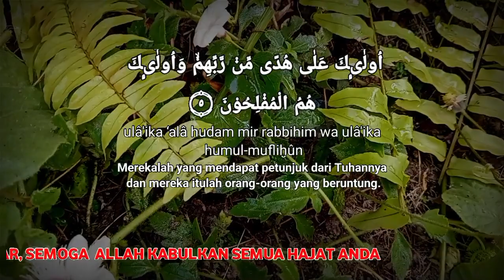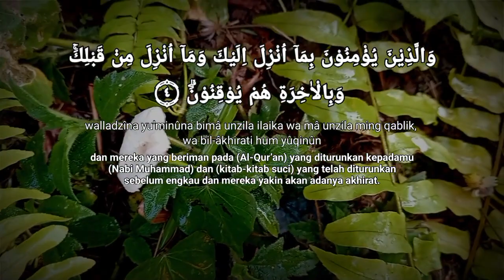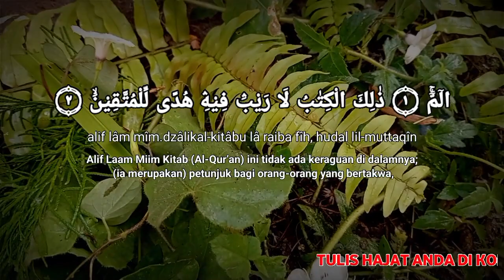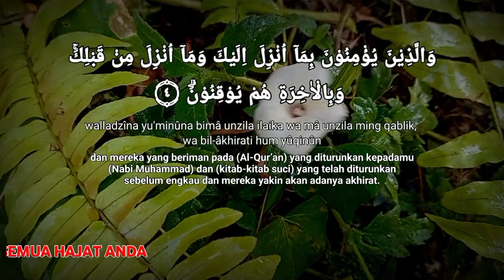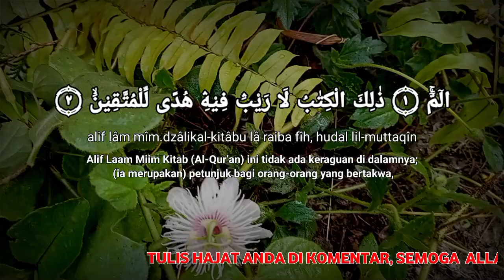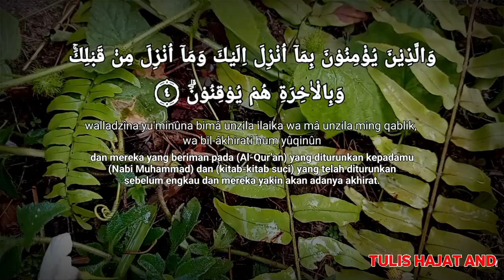BACAAN ALQURAN MERDU AL BAQARAH 1-5, ALIF LAM MIM MERDU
alif lam mim surah merdu
surat alif lam mim merdu

ngaji alif lam mim
alif lam mim latin
bacaan surat alif lam mim
ayat alif lam mim
murottal alquran merdu alif lam mim
MUROTTAL ALQURAN MERDU ALIF LAM MIM,AL BAQARAH 1-5, NGAJI MERDU
SURAT AL BAQARAH 1-5 ALIF LAM MIM SURAH, NGAJJI MERDU
NGAJI ALIF LAM MIM MERDU,AL BAQARAH AYAT 1-5,ALIF LM MIM SURAH, NGAJI MERDU
Surat Al Baqarah Ayat 1-5, Murottal Alqurann Merdu Tenangkan Hati, Ngaji Merdu Alif Lam Mim
BACAAN ALIF LAM MIM MERDU, SURAT AL BAQARAH AYAT 1-5, NGAJI MERDU
Murottal Al quran Merdu Penenang Hati Surah Al Baqarah 1-5, Alif Lam Mim
NGAJI MERDU SURAT AL BAQARAH AYAT 1-5, ALIF LAM MIM SURAH
Bacaan Alquran Merdu Pengantar Tidur Penenang Hati Dan Pikiran, Al Baqarah Ayat 1-5 Alif Lam Mim
MUROTTAL AL QURAN MERDU PENGANTAR TIDUR SURAT AL BAQARAH 1-5, ALIF LAM MIM SURAH
NGAJI ALIF LAM MIM MERDU, MUROTTAL AL QURAN MERDU AL BAQARAH 1-5
Bacaan Surat Al Baqarah Ayat 1-5 Alif Lam Mim, Ngaji MERDU
Alif Lam Mim AL baqarah Ayat 1 Sampai 5, Bacaan Alquran Merdu
NGAJI MERDU ALIF LAM MIM AL BAQARAH AYAT 1-5
ACAAN ALIF LAM MIM MERDU AL BAQARAH 1-5, ALIF LAM MIM SURAT AL BAQARAH